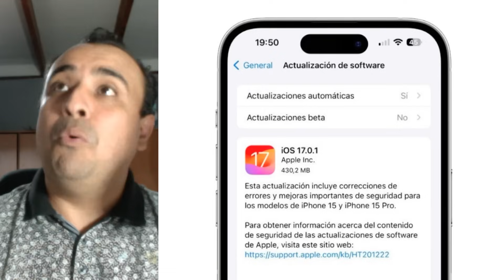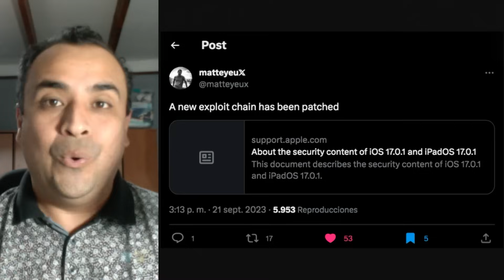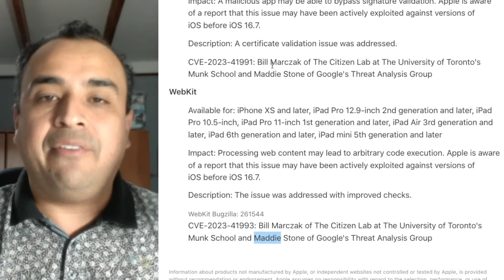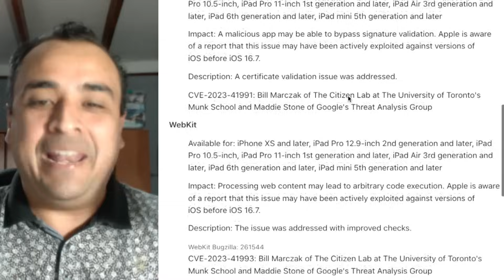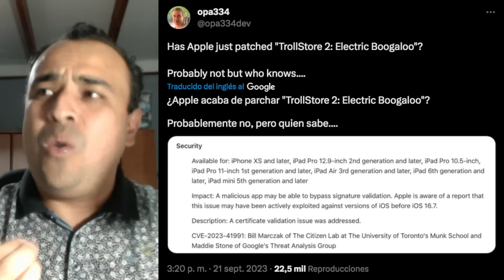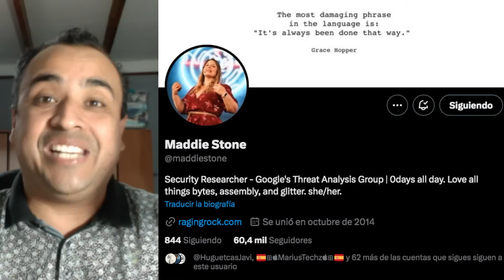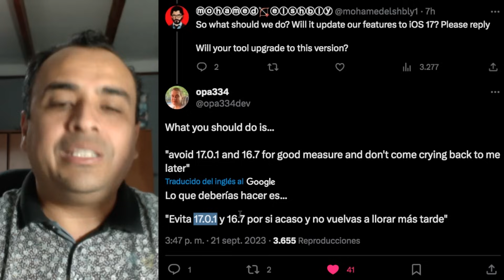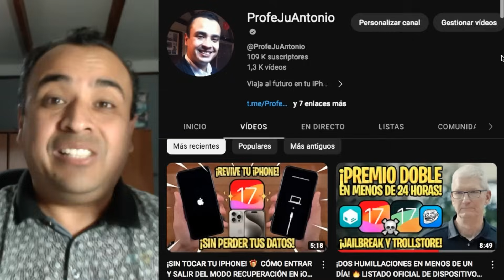¡ACTUALIZACIONES DE EMERGENCIA iOS 17.0.1 y 16.7! 🔥 APPLE SE ASUSTÓ CON TROLLSTORE 2 SIN JAILBREAK